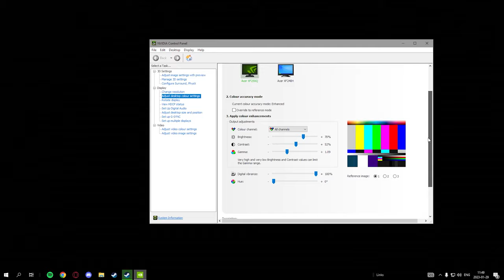making LVL 10 faceit look EASY (settings + .cfg)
sens: 1.545
dpi: 400 dpi
mouse: glorious model d-
keyboard: xtrfy k4 rgb
mousepad: steelseries qck heavy

EXTRATAGS

Musique